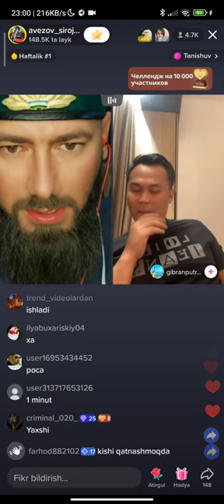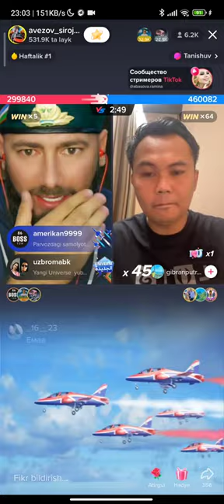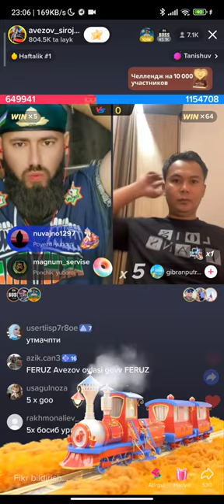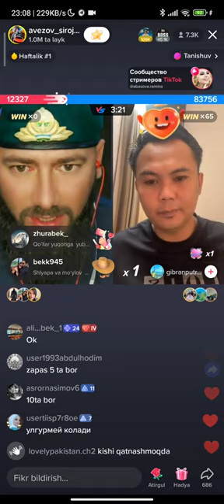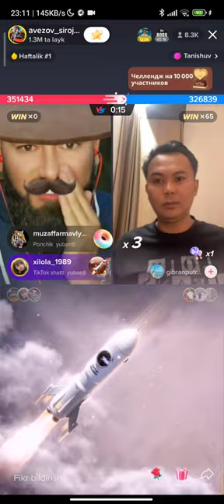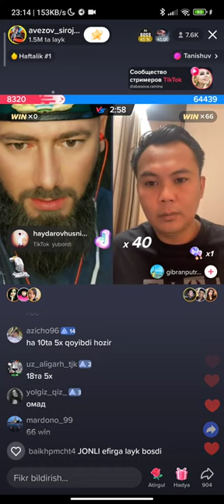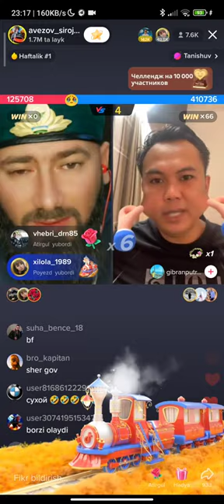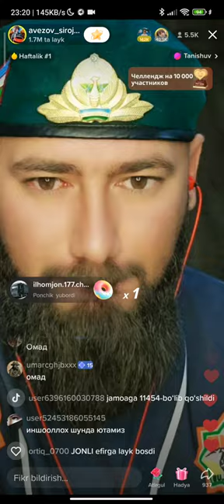AVEZOV SIROJ tiktok turnirida afsuski yutqazib chiqib ketdi toʻliq vidio siz uchun